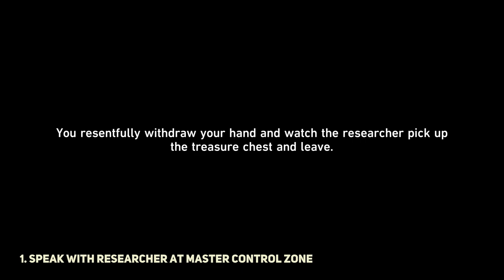Master Control Zone Treasure Chest Honkai Star Rail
Master Control Zone Treasure Chest Honkai Star Rail. How to get Master Control Zone Treasure Chest in Honkai Star Rail.
00:00 1. Speak with Researcher at Master Control Zone
00:47 2. Take Basic Treasure and speak with Researcher Chest
You can find Honkai Star Rail Master Control Zone Treasure Chest location following this video guide. Honkai: Star Rail is a role-playing video game developed and published by HoYoverse.